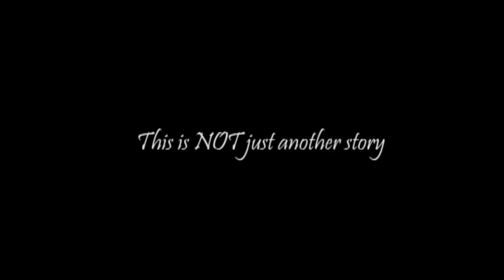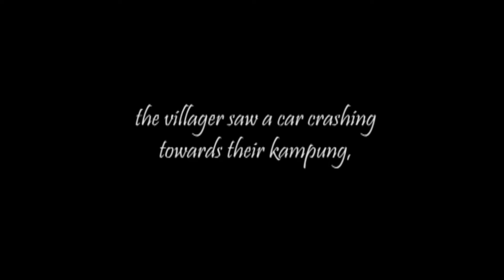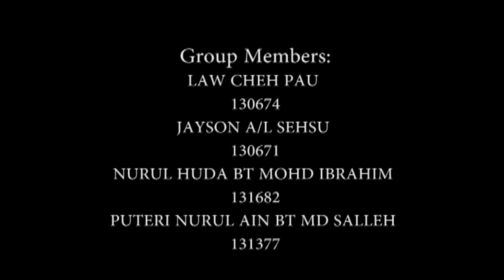Masbaby Final Version